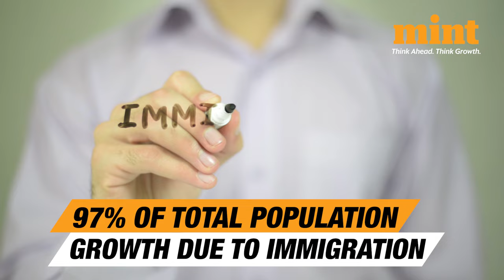Indian Students Protest Against Canada’s New Immigration Policy | Face Risk Of Deportation | Details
Indian students across Canada are protesting against the new policy by the government which puts them at the risk of deportation.

Here's everything that you need to know!